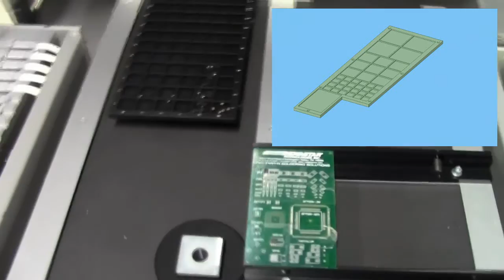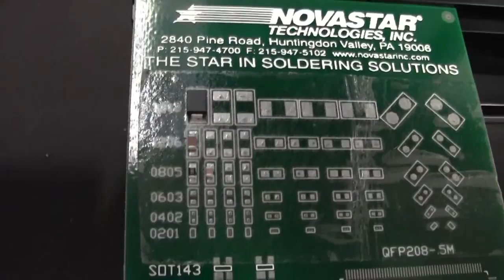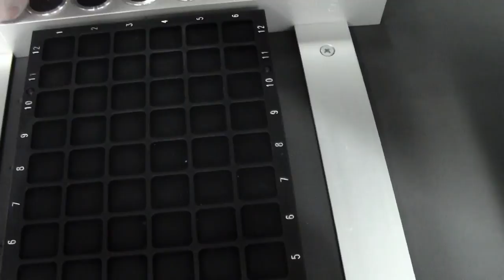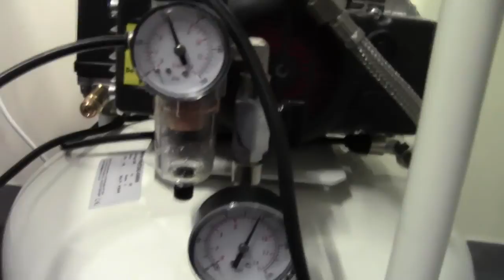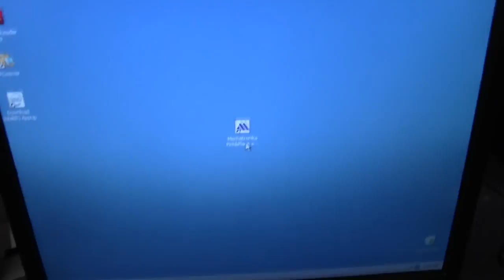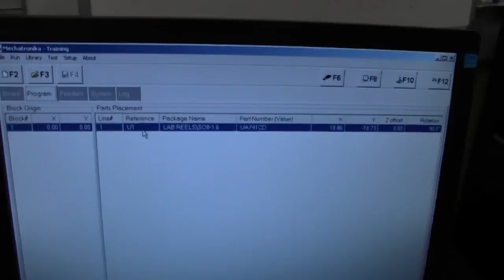Automatic SMD Pick Place M10V. Part 1 Introduction to the machine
Part 1 Introduction to the M10V SMD pick and place machine.

A general run through and look over of the M10V made by Mechatronika. Telling you about the various parts, some of the specs and finishing with a demo component placement.